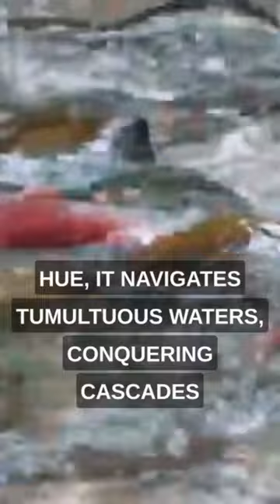Sockeye Salmon | Salmon Run